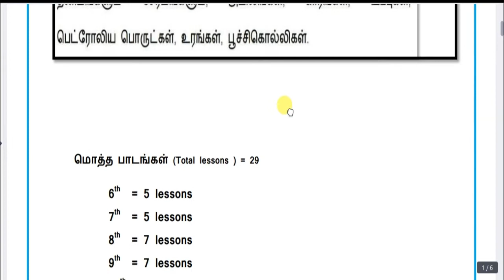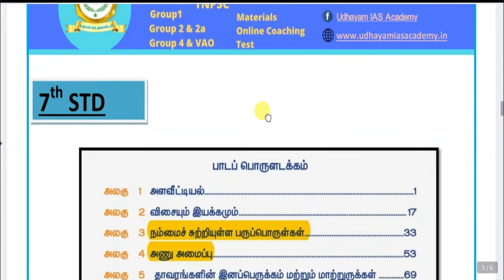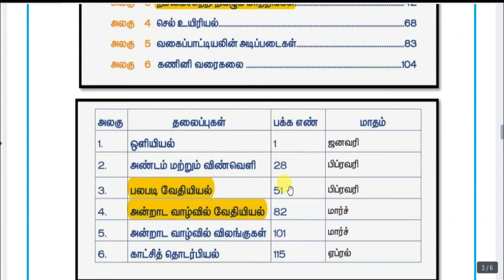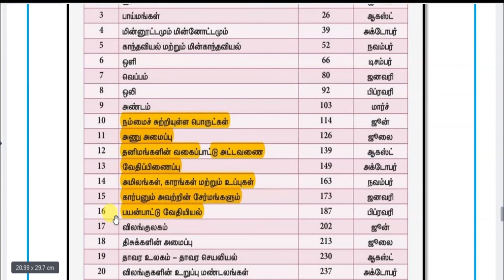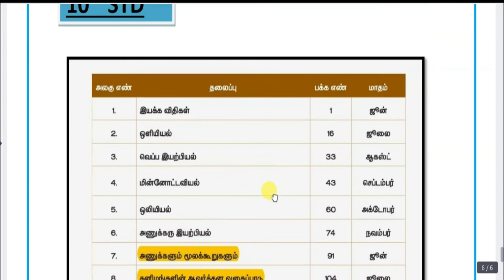TNPSC CHEMISTRY WHERE TO STUDY WITH PDF/ வேதியியலுக்கு பள்ளி புத்தகங்களில் படிக்கவேண்டிய பாடங்கள்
Group 1,Group 2 & 2a, Group 4 & VAO ஆகிய தேர்வுகளுக்கான வேதியியல் பகுதி பள்ளிப் புத்தகங்களில் எங்கு படிக்கப் வேண்டும் என்பதைப் பார்ப்போம்.

      வேதியியல் பகுதிக்கு  பள்ளிப் புத்தகங்களில்  படிக்க வேண்டிய பாடங்கள் மொத்தம் = 29
அவற்றில்,

                                        6th =  5 lessons
                                        7th =   5 lessons
                                        8 th =  7 lessons
                                        9 th =   7 lessons
                                       10th =   5 lessons

மேலும் எந்த பாடங்கள் படிக்க வேண்டும் என்பதனை தெரிந்து கொள்ள கீழே உள்ள PDF File லை  Download  செய்து  கொள்ளவும்.